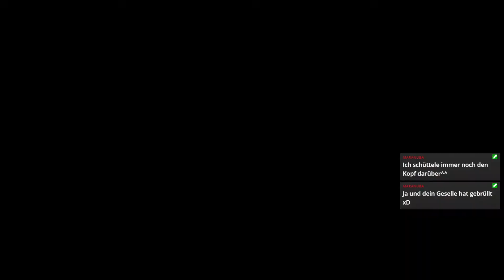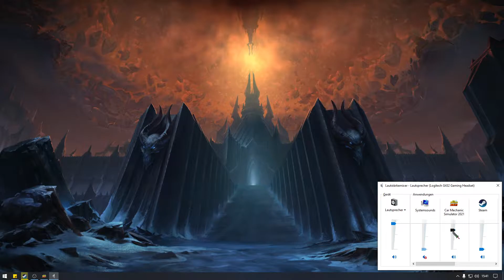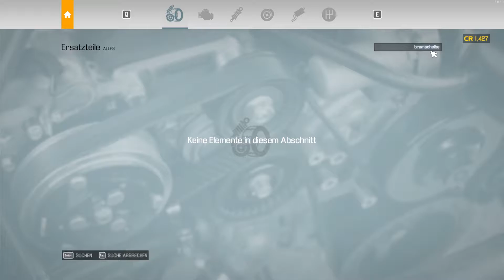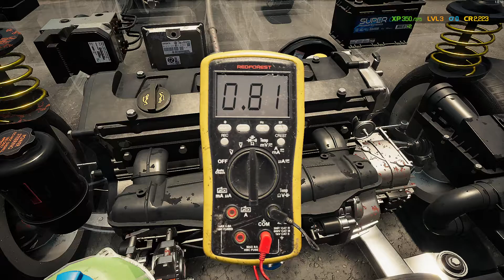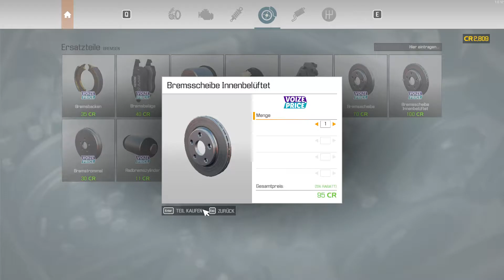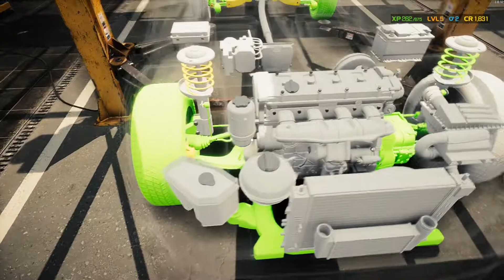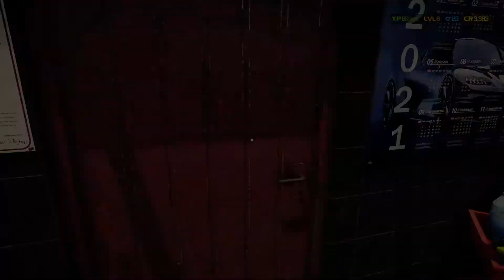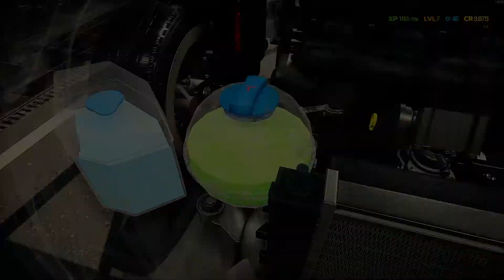CAR MECHANIC SIMULATOR 2021 🔧001: Die Werkstatt mitten im Nirgendwo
Die Musik, welche im Stream läuft, ist von Spotify.
Wir haben derzeit folgende Musik im Stream laufen:

StreamBeats - Synthwave
StreamBeats - Edm
StreamBeats - Lofi